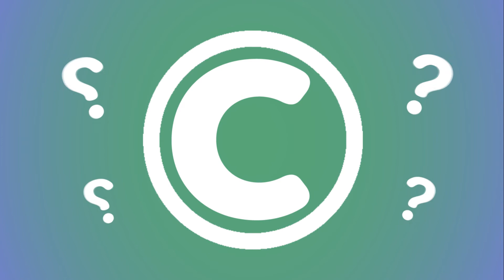8. AE Kids Copyright Competition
Honorary
AE Kids
Ngee Ann Polytechnic